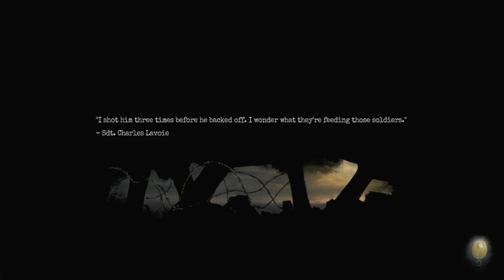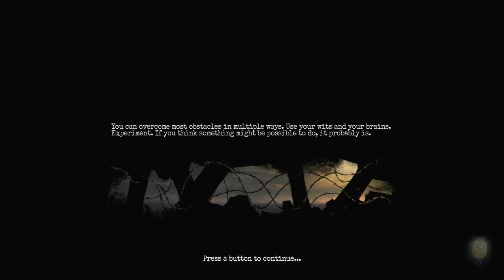[14] I Saw Its Face | Amnesia: The Bunker | Xbox Game Pass